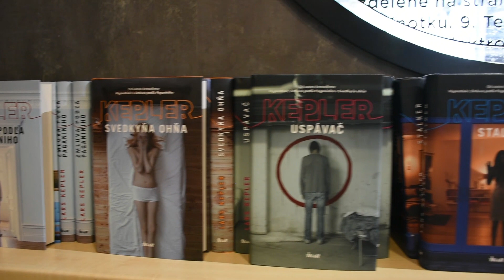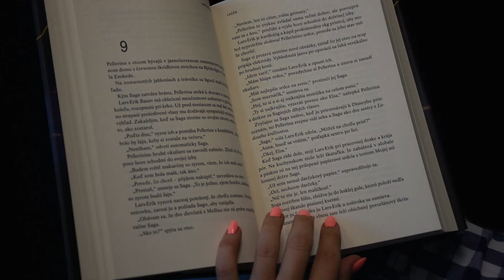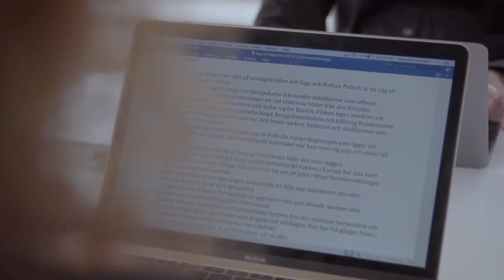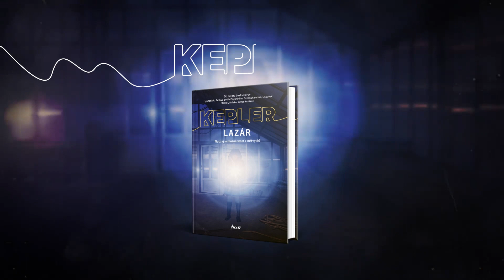Lars Kepler na Slovensku | Rozhovor | BUX.sk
Lars Kepler je pseudonym spisovateľskej dvojice, ktorú tvoria manželia Alexander Ahndoril a Alexandra Coelho Ahndorilová.
V slovenčine vyšlo už 8 kníh a v apríli 2019 prišli na Slovensko za svojimi fanúšikmi.
Pozrite si rozhovor.